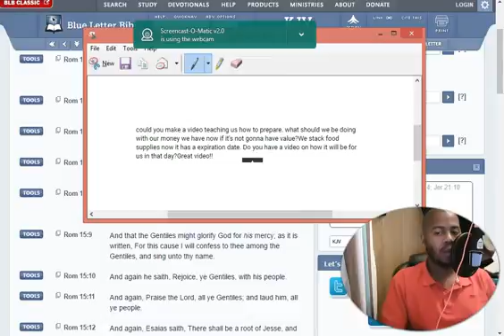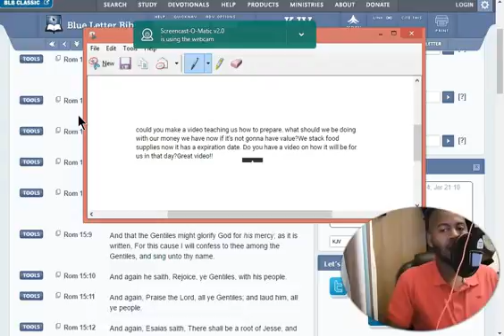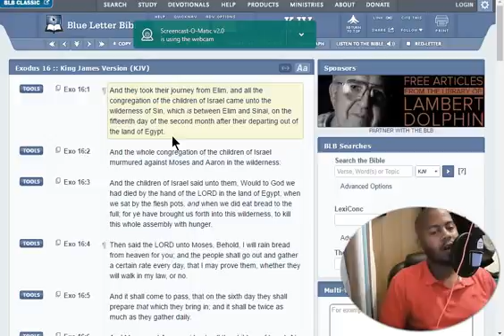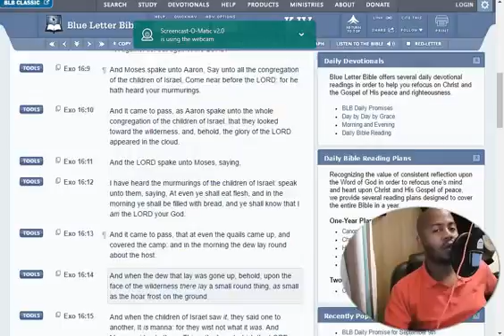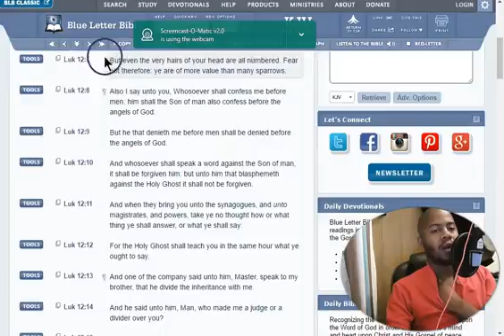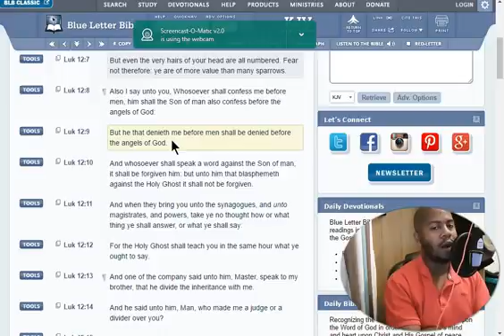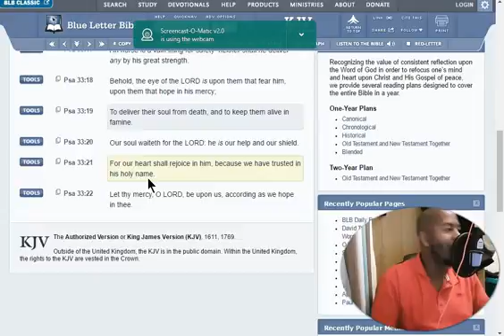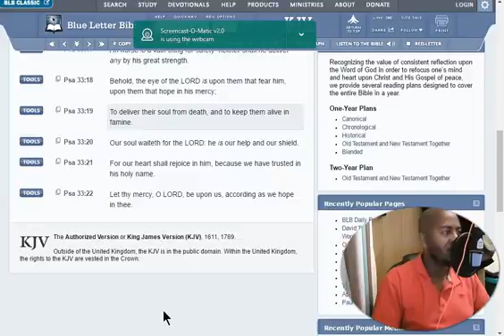HOW SHOULD WE PREPARE FOR FAMINE AND DESTRUCTION